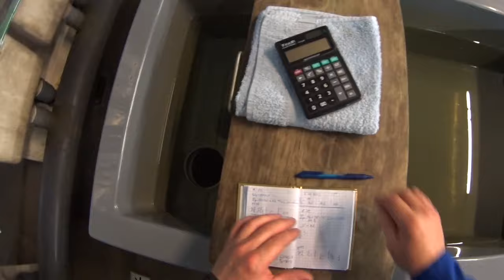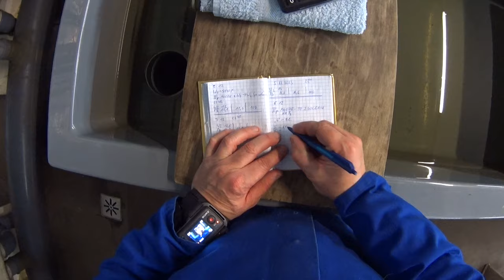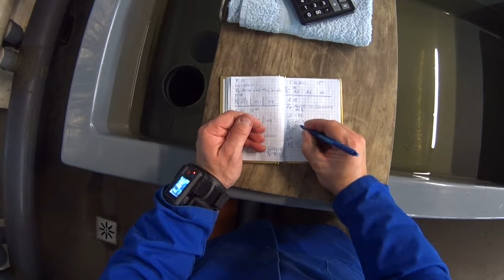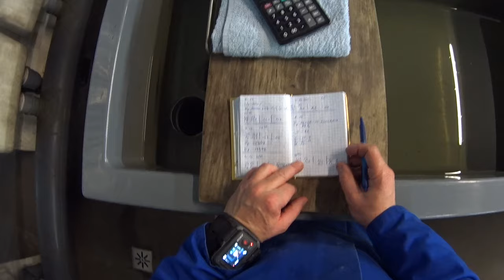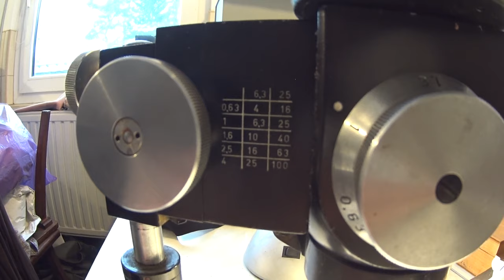#847. "Było TARŁO , teraz jest WYLĘG".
Liczę tą mała ikrę (z młodych samic) i jednodniowe pstrągi w powiększeniu.
- Przynajmniej się starałem jakoś pokazać takie maluchy  ;)